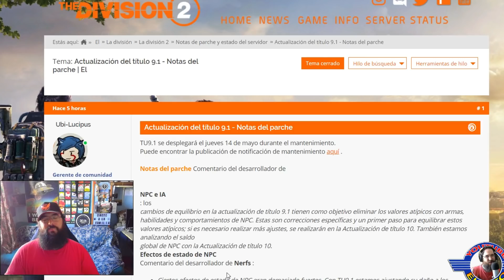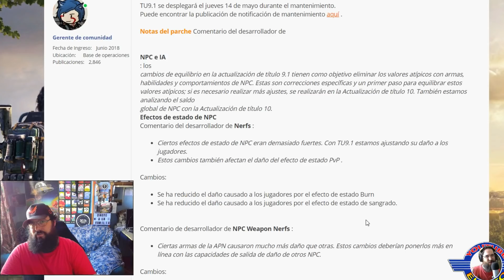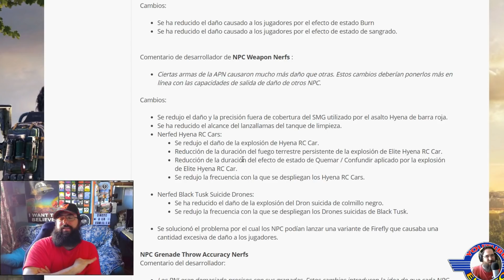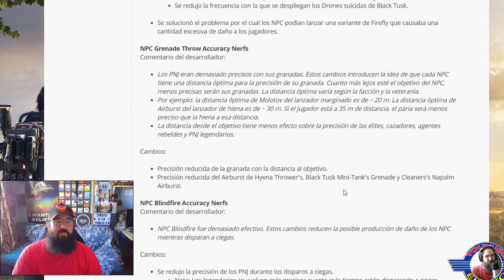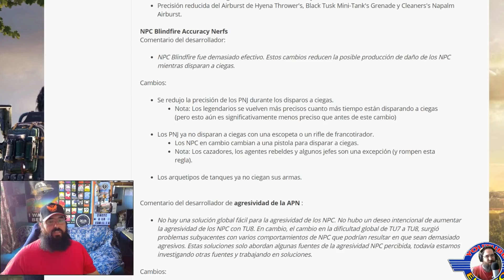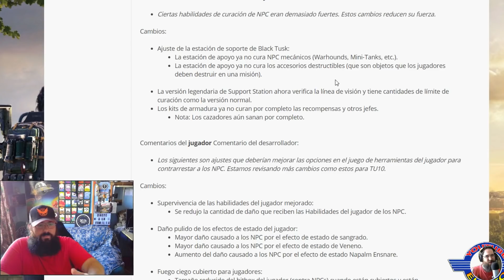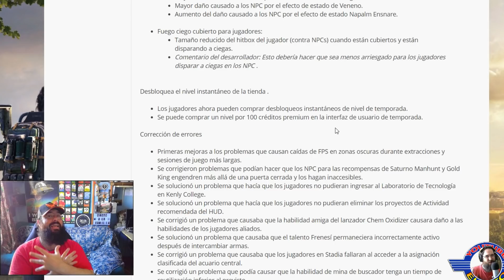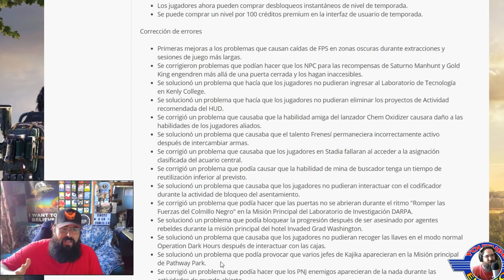HABRA PTS! NUEVO PARCHE MAÑANA! Ultimas Noticias The division 2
La incursión cada día mas cerca! Traerá nuevos equipos, nuevos talentos y mucho mas! Pero antes de eso mañana parche de balanceo y soluciones. Os lo cuento todo agen-TITO-s.

O aun mejor, queire ayudar a que esto no pare? AFILIATE A LA FAMILIA :D

Y RECORDAR!